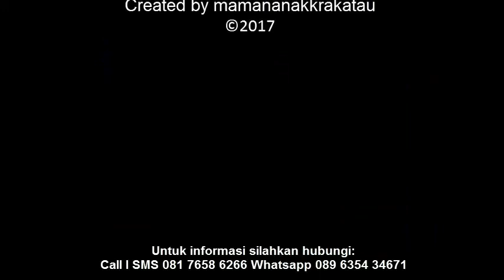Yuk berpetualang ke Cadas Ngampar dan Curug Kembar "Bidadari" Carita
Bukan hanya Curug Putri Carita atau little green canyon Banten.. Destinasi wisata yang ada di Carita, dan berlokasi tidak jauh dari Curug Putri Carita. Hanya 15 menit berjalan kaki menyusuri sungai dan hutan Anda akan sampai ke lokasi ini.